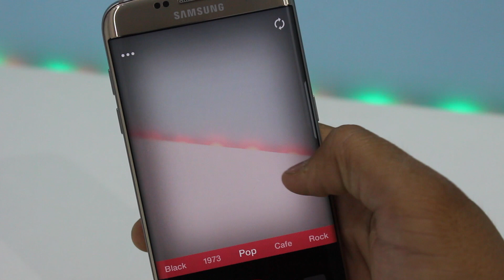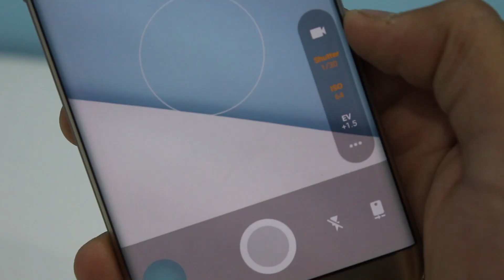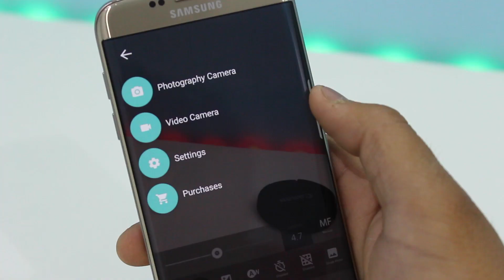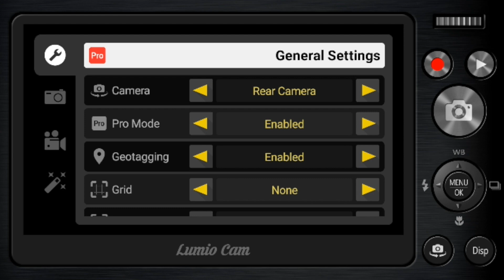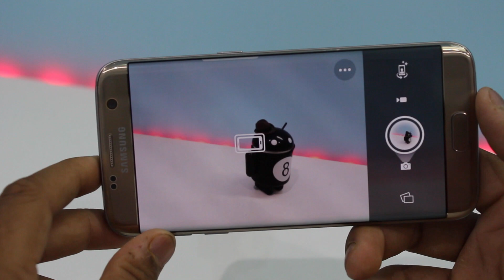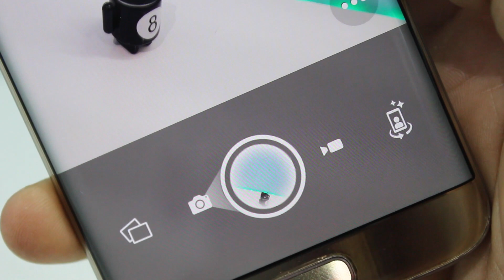Cool Camera Apps To Click Professional Photos 📷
For Professional Photography.
Explain In Hindi Series is Very Popular.